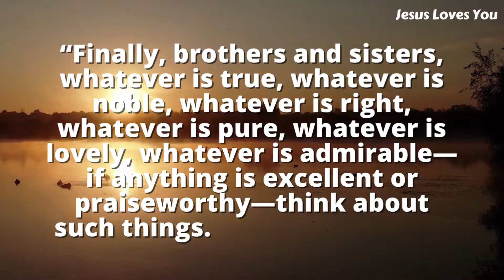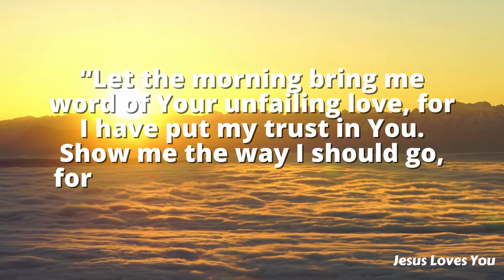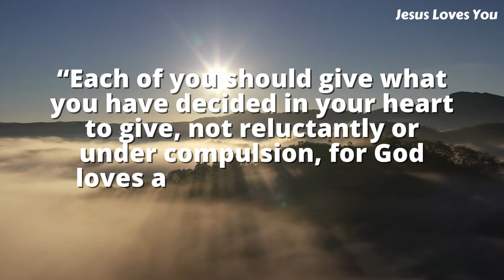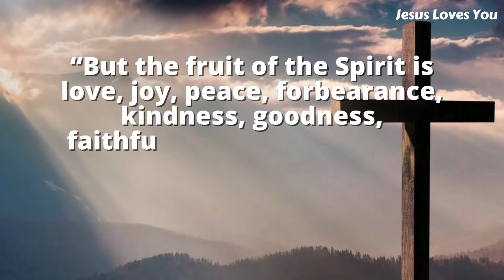Powerful Bible Verses | Life Changing Verses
Bible study is an important aspect of every Christian‘s life and daily walk with God.
“The heart cannot love what the mind does not know.” While reading through scripture, there are a number of verses that stand out as favorites for both individual believers as well as verses quoted frequently within larger Christian circles—and we have the most popular Bible verses here!